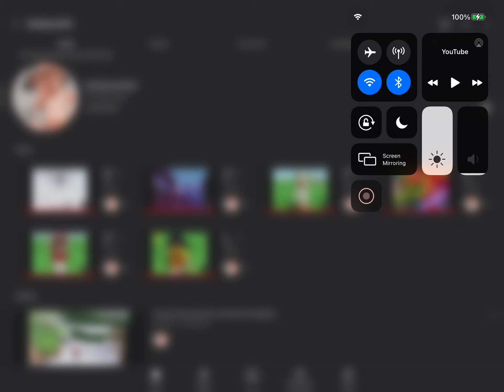Get my bestie to 80 subscribers